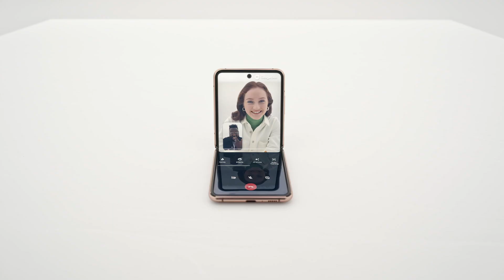Galaxy Z Flip: El smartphone que se sostiene solo